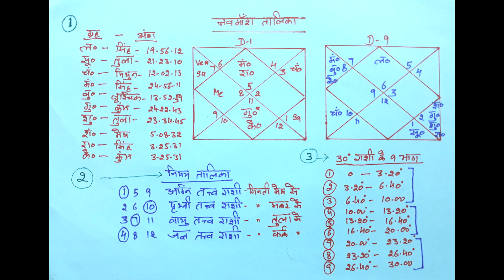ज्योतिष सीखें | नवमांश कुंडली बनाने का सबसे आसान तरीका | Astrologer Yogender Sharma | Episode-38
ज्योतिष सीखें। कुंडली पढ़ना सीखें।
ज्योतिष सीखें | नवमांश कुंडली